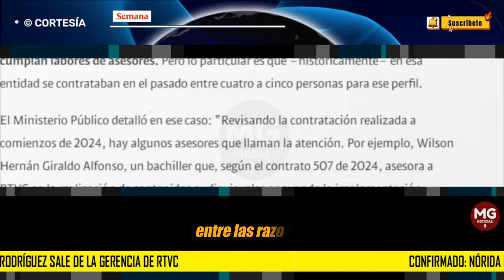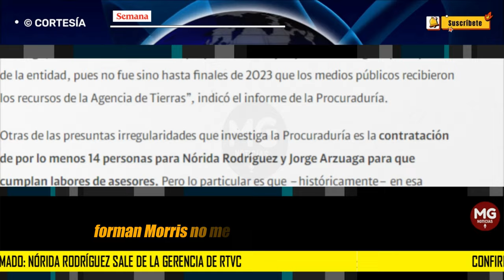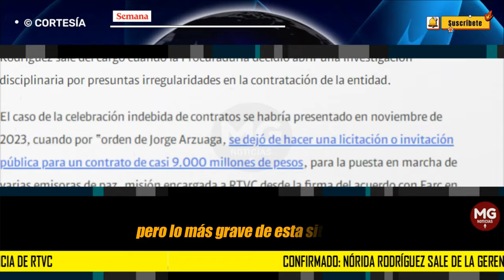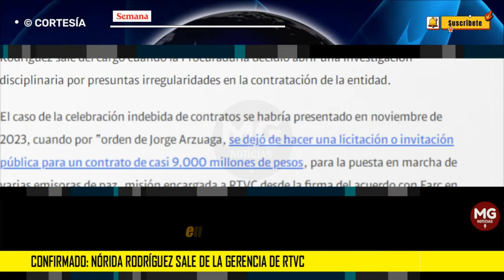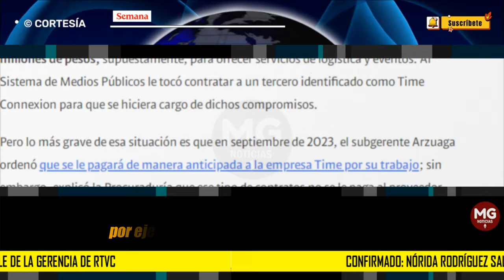CONFIRMADO 🎯 Nórida Rodríguez sale de la gerencia de RTVC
Confirmado: Nórida Rodríguez sale de la gerencia de RTVC, en medio de críticas por su gestión; el presidente Petro le pidió la renuncia
La reconocida actriz no duró ni un año en el cargo. Presiones, denuncias y quejas, entre las razones.
SEMANA